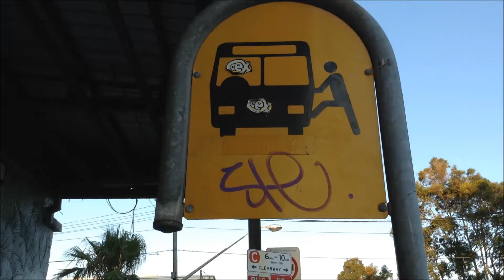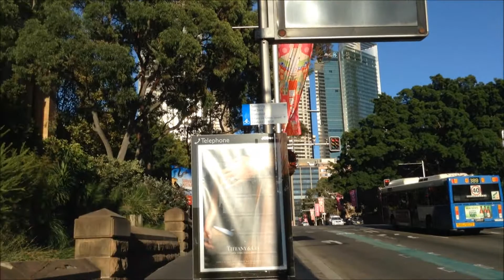VLOG - Andando A Lavoro